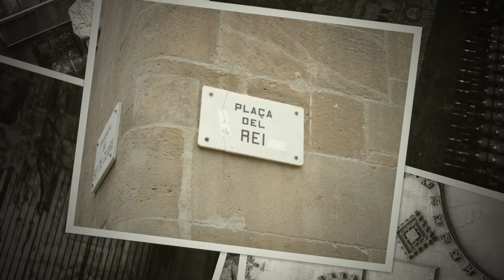BEAUTIFUL BARCELONA AND MONTSERRAT!!! VirtualVisit Barcelona​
Here's a VirtualVisit Slideshow of one of my favorite Holidays in one of my favorite places in the entire galaxy, Barcelona and Montserrat, SPAIN! We went to the zoo, La Rambla to marvel at the incredible performers and artists. We walked the shoreline multiple times and visited every district.

FUN FACT: In 2008, I traveled through Barcelona, Catalonia, and cherished every step I took at Montserrat Abby. A week later I met my future husband at EURO 2008 in Vienna! (12 years and counting!)  This trip was a HUGE leap of faith for me. I'm so glad I took the chance...To read more about the full fairytale trip...

In the video, I travel all of the districts of Barcelona and venture to Montserrat via train.